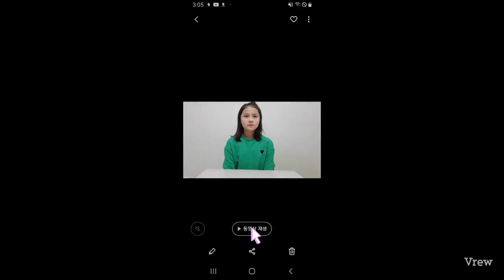(월미션) 2월_십계명송 - 한찬희